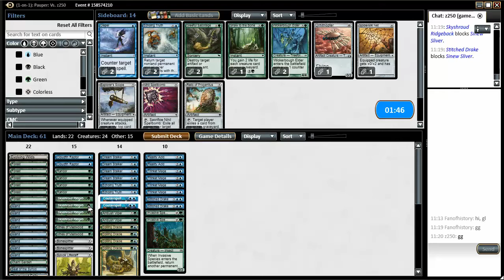Pauper Gauntlet S03R05 Simic Oracle vs Slivers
The mtgotickets.com webshop is now open with 100% of all Pauper cards in stock! Check them out here (make sure you use this link so the Pauper Gauntlet gets the credit)

Love our videos? Want more videos in more formats?

For just $2 per month you get access to The Mysterious Beleren Society (our secret patron-only forums) as well as exclusive content, access to events and giveaways, and much, much more.